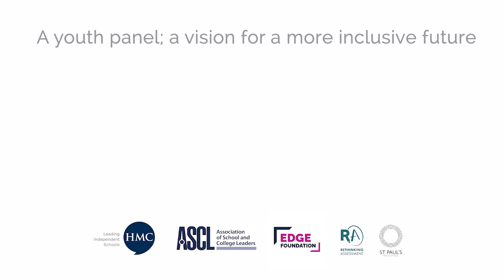Next Generation Assessment- Planning for the future conference: A vision for a more inclusive future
Next Generation Assessment Conference - Planning for the future conference: A vision for a more inclusive future

Chaired by Jonas Andrew-Phillip with panellists: Lottie Cooke, Kerrie Portman, Billiejean Goodyer, Maanya Patel, Ife Obasa